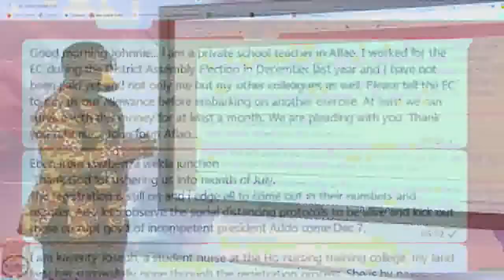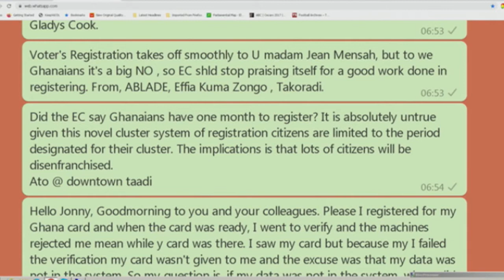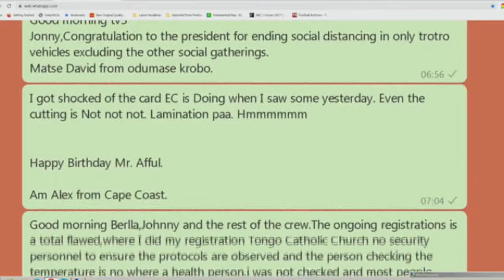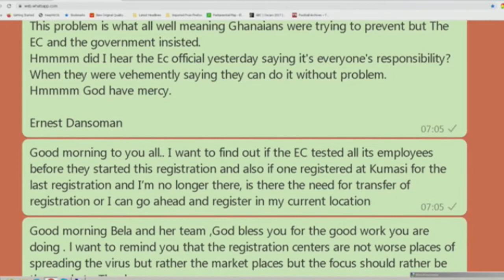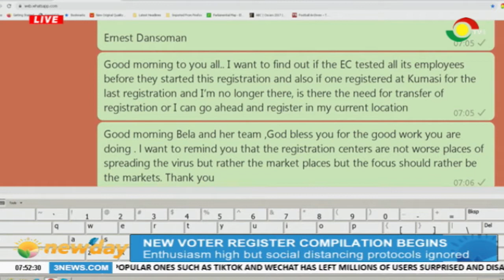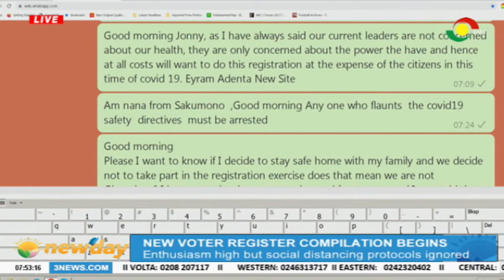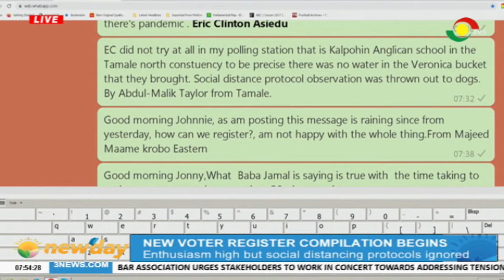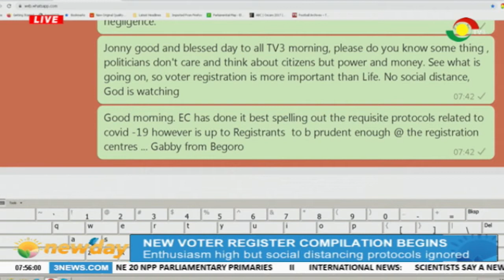NEWSPAPER REVIEW - 1/7/2020